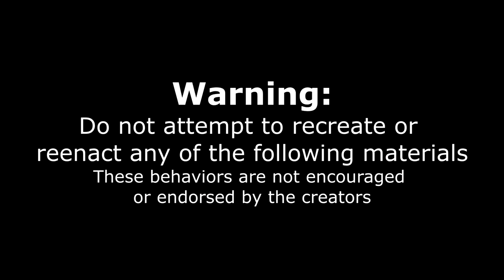ALL YOU CAN EAT RIBS DESTROYED BY PRO EATER | Trying to NOT Get Kicked Out | MONTANA'S BBQ & BAR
This is not going to end well... Endless BBQ Ribs vs one hungry man? Today we visit Montana's Bbq & Bar to try out their all you can eat ribs! The endless ribs costs $30 and is served with 2 sides (salad and coleslaw is what i chose but included many other options line bbq beans). You can then get unlimited refills off 1/3 racks, where as your first order is a full rack of bab back pork ribs. You had the options of their different sweet, smokey, and spicy bbq sauces. Will we get kicked out of this all you can eat, and/ cut off at the buffet? Tune in to find out as we try to beat this buffet and check out their BBQ in this food challenge!

MY WEBSITE & TRAVEL SCHEDULE:
JOELEATS.COM

SEND ME STUFF :
Joel Hansen
RPO DUNDURN
HAMILTON ON L8P 0B5